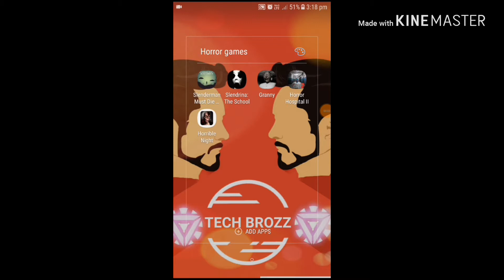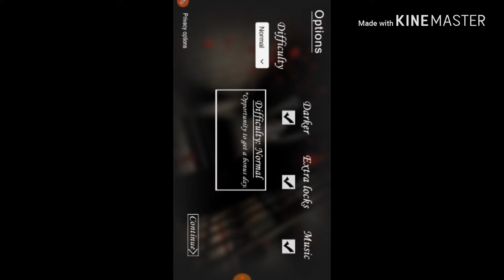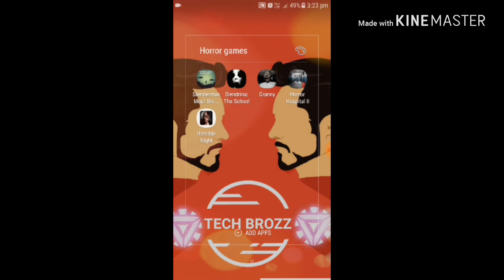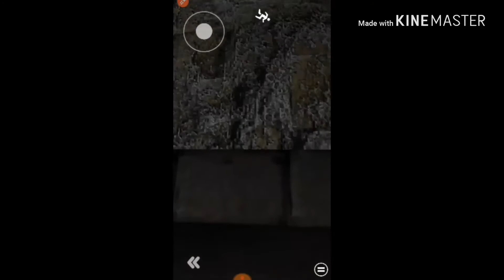Top 5 scariest games for android